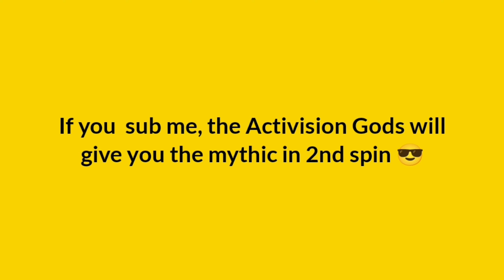The Mythic Grau Can TRANSFORM 🤯 (COD Mobile)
In this video, I'm unboxing the Mythic Grau 5.56 in the mobile game Call of Duty: Mobile. This weapon is definitely one of the best in the game and I reveal all of the secrets behind it!

If you're a fan of the Call of Duty: Mobile game, then you need to check out this video! In it, I unbox and review the Mythic Grau 5.56, one of the best weapons in the game. I reveal all of the secrets behind this powerful weapon, from its incredible stats to its shocking collab drop opportunity!
In this video, we embark on an exciting quest of obtaining the highly coveted Phantom's Core Mythic Drop in Call of Duty Mobile. Join me as I unbox and showcase the legendary Mythic Grau 5.56, an exceptional weapon that will elevate your gameplay to new heights.

Experience the thrill as I delve into the world of CoD Mobile, exploring the intense battles and strategic gameplay that make this game an absolute hit among gamers worldwide. With its unbeatable accuracy, incredible firepower, and stunning design, the Mythic Grau 5.56 is truly a game-changer.

Witness the unboxing process, showcasing each detail of this legendary weapon, including its unique attachments and impressive stats. Whether you're looking to dominate your enemies on the battlefield or simply collect rare and powerful weaponry, the Mythic Grau 5.56 is an absolute must-have.

As we dive into intense battles and conquer numerous challenges, you'll witness firsthand the power and versatility of the Mythic Grau 5.56. Prepare yourself for an unforgettable gaming experience.

Once again, I want to express my gratitude for your continuous support. Let's dive into this legendary unboxing adventure together!